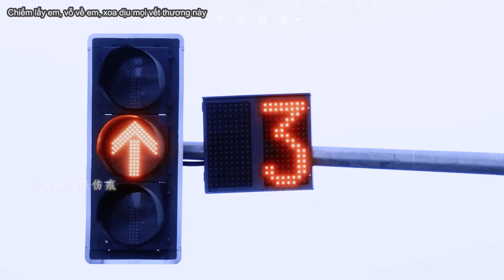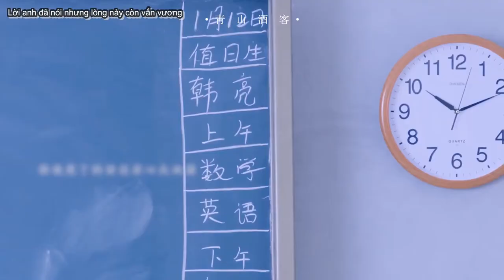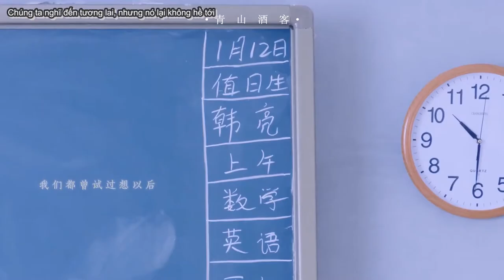[Tống Văn Gia × Đinh Trình Hâm] Tớ luôn rất hạnh phúc khi có cậu là anh em❤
Bản dịch thuộc về All鑫•Thôn nhỏ của Hồ Ly họ Đinh🦊

VIDEO LẤY ĐI ĐÃ CÓ SỰ CHO PHÉP CỦA TÁC GIẢ, KHÔNG REUP DƯỚI MỌI HÌNH THỨC🙇‍♀️